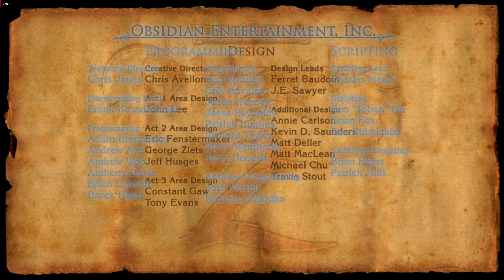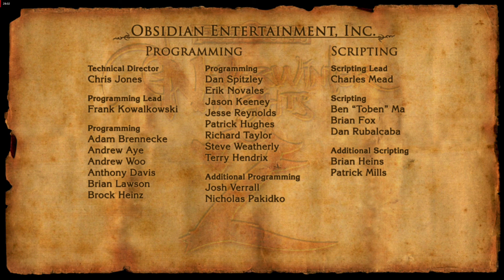Neverwinter Nights 2 - The Final Battle (1080p60 HD, no commentary)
NWN2 (2006) - endgame and loyalty

Max settings

Forgotten Realms, Dungeons & Dragons 3.5